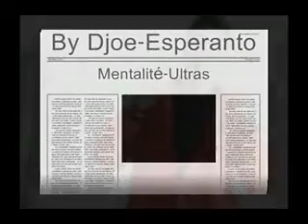أغنية مصرية هدية للكتيبة الترجية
► Play Video ▌▌ Pause Pour Aimer ■ Stop Pour Partager
►"Fière d'être espérantiste "